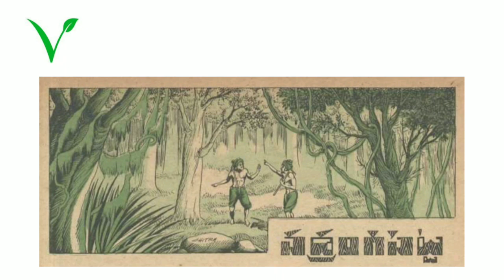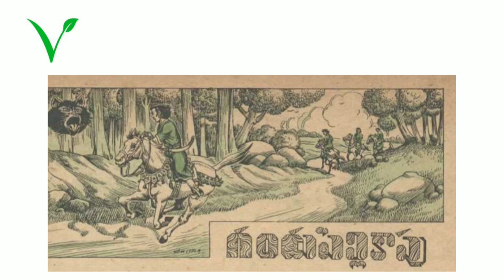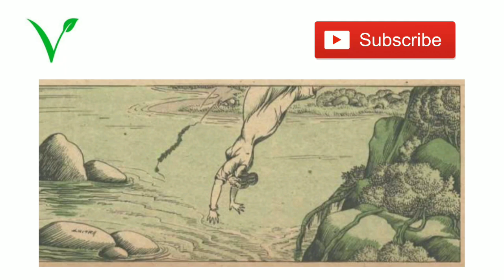june-1974 Chandamama kathalu audiobook in Telugu-Telugu stories-bommarillu kathalu-vichitram channel